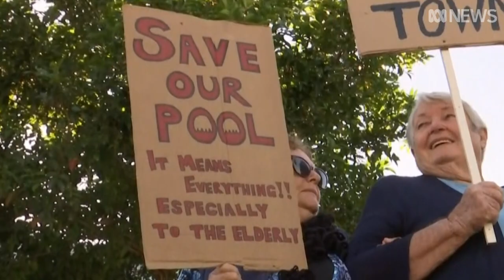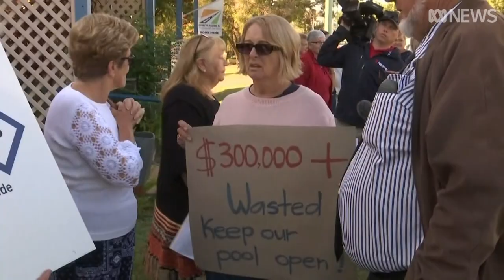Tensions rise in cash-strapped North Burnett as residents face essential service cuts | ABC News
More than 50 protestors gathered outside the North Burnett Regional Council meeting in Biggenden, Queensland this week after it flagged cuts to vital services, including the pool, libraries and waste services.

The North Burnett Regional Council is $7.5 million in deficit and Cr Chambers said rates would need to increase by 78 per cent to maintain the extraordinary $1.1 billion in assets.